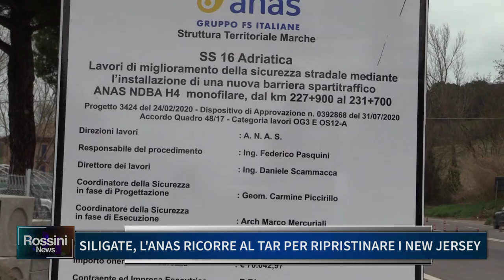Rossini News 17 maggio 2021